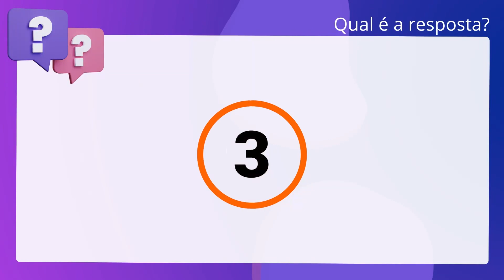QScon Direito: [Art. 56, § 1º, Lei 9.784/99] FAURGS 2015 - Notário/ Registrador - Provimento (TJ-RS)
Art. 56, § 1º, Lei 9.784/99 | FAURGS 2015 | Notário/ Registrador Provimento | (TJRS)

Dirigido o recurso à autoridade que proferiu a decisão, é vedada, em qualquer. hipótese, a reconsideração.

Gabarito: Falso